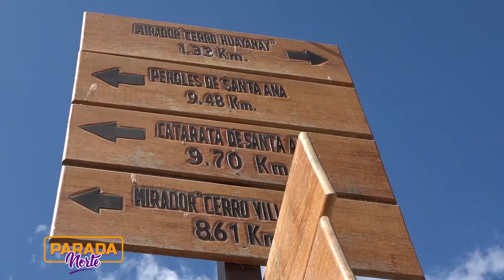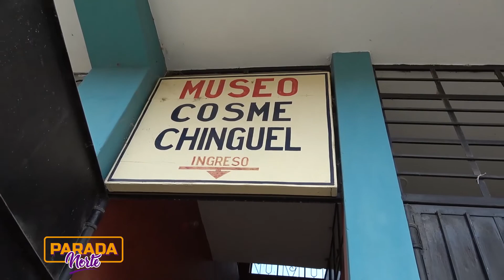Parada Norte San Miguel del Faique en Piura